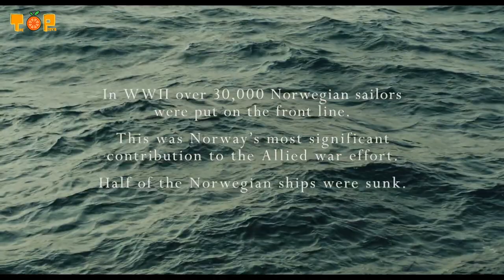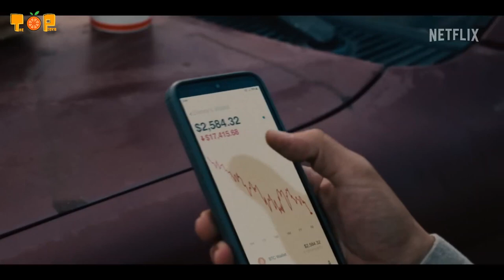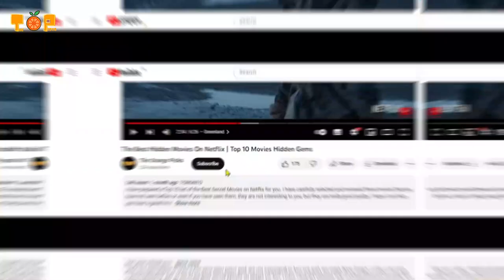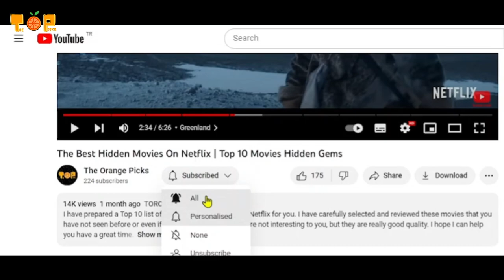Netflix's New Bombs In April 2023! Don't Miss This Video!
Netflix will be full of new content in April 2023, as it is every month. The YouTube video "New on Netflix | April 2023" offers a preview of this content. Some of the programs coming to Netflix in April 2023 include several long-awaited original series and movies. In addition, new seasons of many beloved series will also be released this month. Don't miss this video to see the best of Netflix's wide range of content in April.